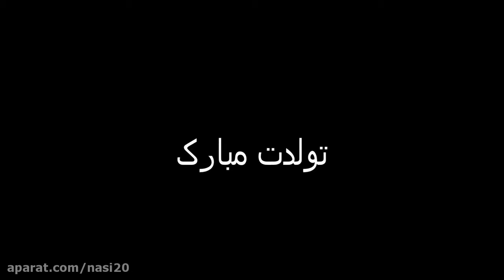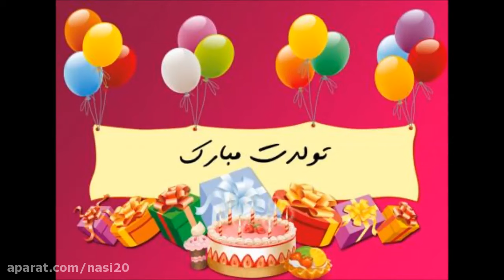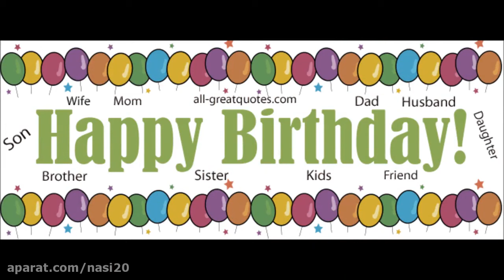تولد مبارک فتانه و شماعی زاده Tavalod mobarak Fataneh Shamaizadeh happy birthday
Happy birthday to you by Fataneh and Shamizade! Persian HBD song.
تولدت مبارک فتانه و شماعی زاده
آهنگ تولدت مبارک فتانه و شماعی زاده. Happy birthday by Fataneh and Shamizade. HBD song by Fataneh and Shamizade.
خاطره انگیز ترین آهنگ تولد برای همه فارسی زبانان جهان.
Happy Birthday Fataneh and Shamizade